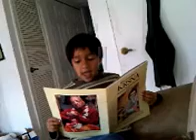Behera Family Union June 10.3gp